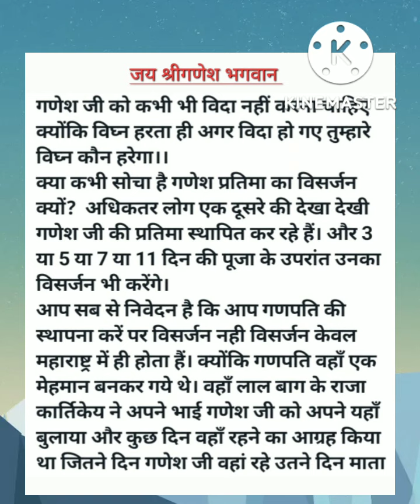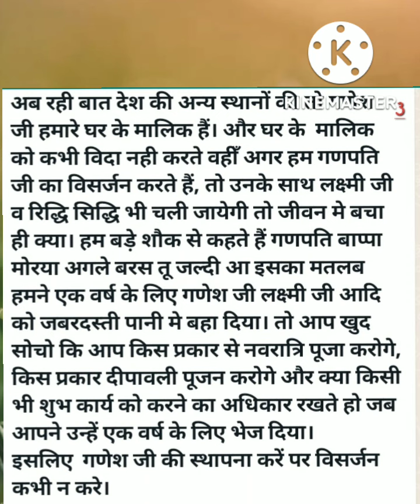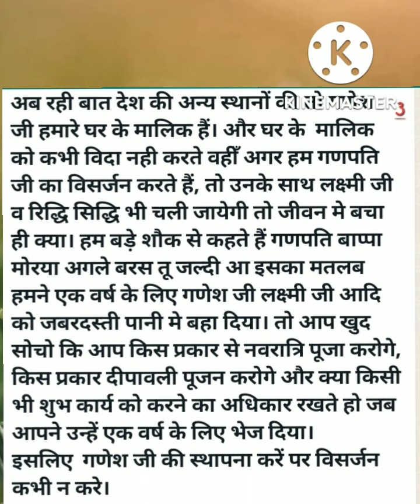श्री गणेश भगवान का विर्सजन महाराष्ट्र के लोगो के अलावा कोई और न करे जानिए क्या है कारण